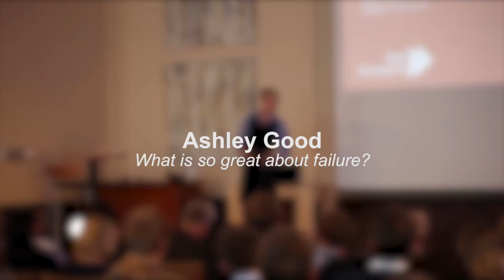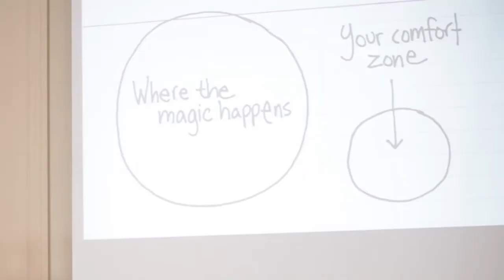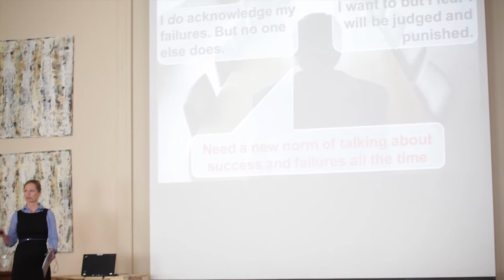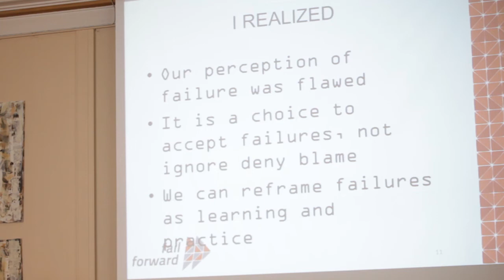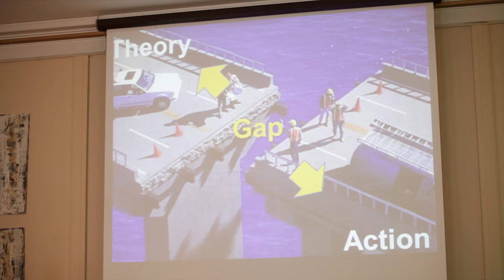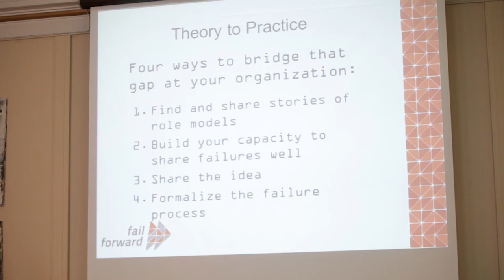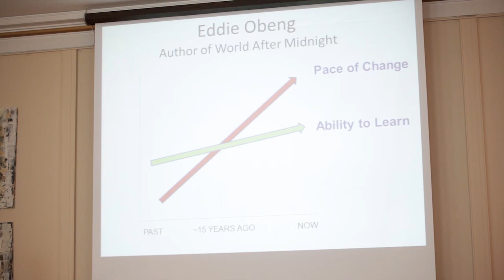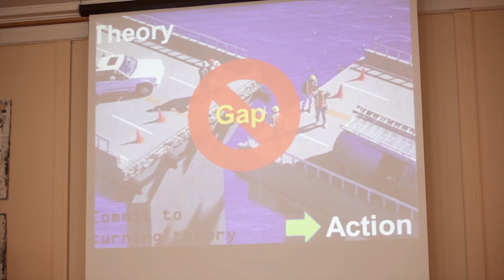FailCon Oslo Opening Keynote - Ashley Good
Ashley Good from Toronto, Canada is recognized as no less than "a world expert on failure". Working on several development projects around the world she was faced with the need to address the inefficiencies, and sometimes ineffectiveness of development work. Based on her experience she created AdmittingFailure.com and FailForward.org in 2010 to spark a shift in how civil society perceives and talks about failure.
In her opening keynote titled "What's So Great About Failure?" at FailCon Oslo June 6, 2013 she shares her story and some ideas for the audience to apply the Fail Forward approach to their contexts.